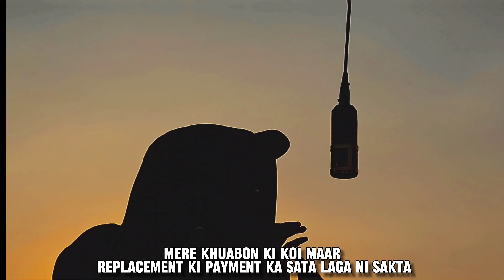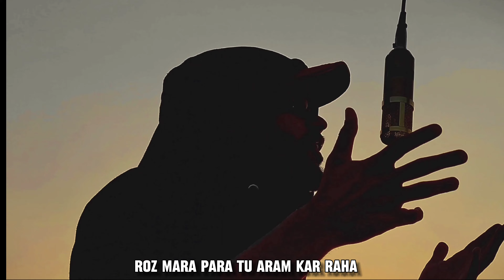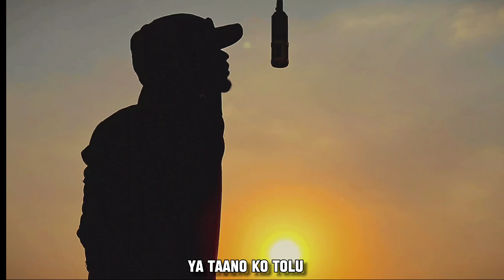FardeenKnight-DREAMS | Official Music Video 2024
"🎤 Dive into the journey of a resilient chasing dreams in the gritty world of hip hop.
Unemployment won't hold him back as he paints his story through beats and rhymes.
Join the hustle, feel the struggle, and witness the birth of a rising hip hop artist! 🔥🎶 "

SONG INFO:
Written&Performed By - FardeenKnight
Mix Mastered By - FardeenKnight
Video editing By - FardeenKnight
Co-Produced By - FardeenKnight